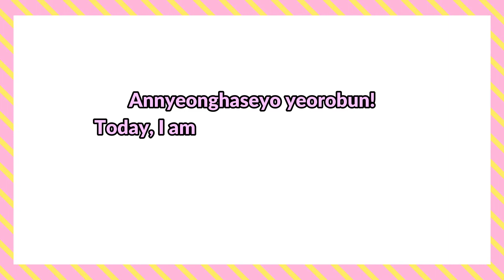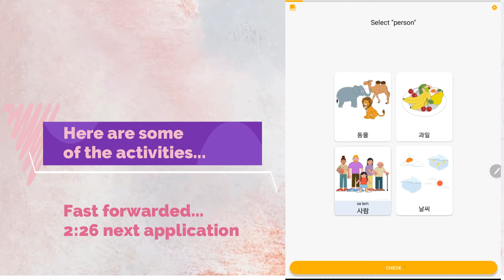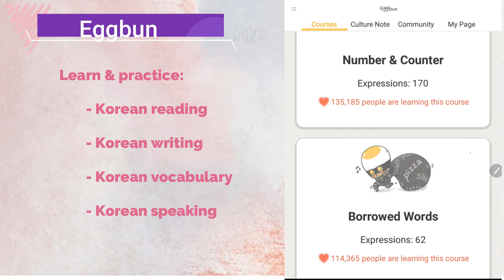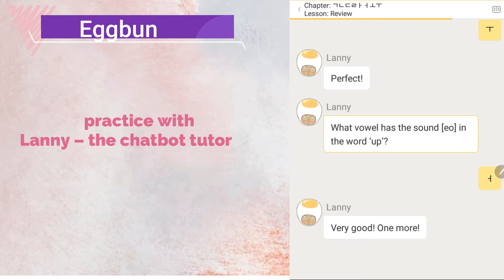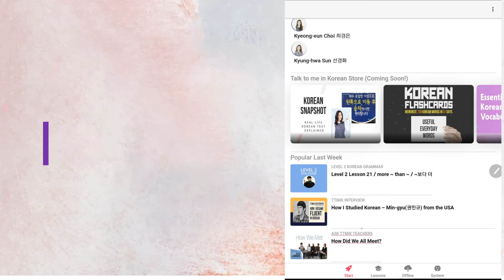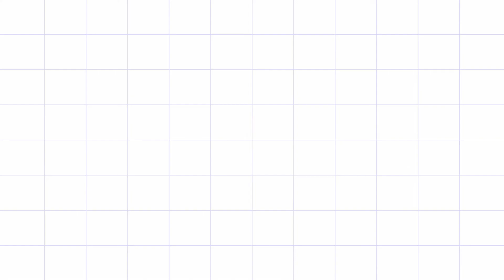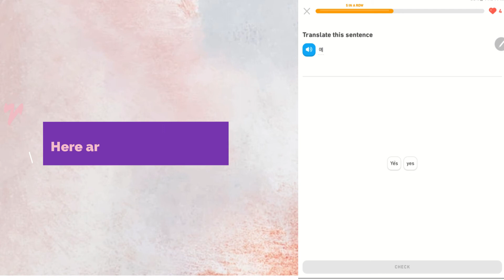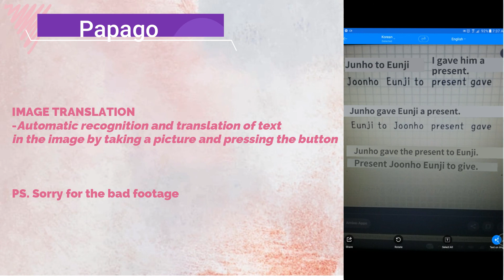TOP 5 MUST HAVE FREE KOREAN LEARNING APPS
Today, I am sharing with you guys my favorite Korean learning applications that helped me a lot since I started learning the Korean language.

Also, some applications have a membership fee but you can access the basic to intermediate features of the app.

Enjoy! I hope this video can help you too💗